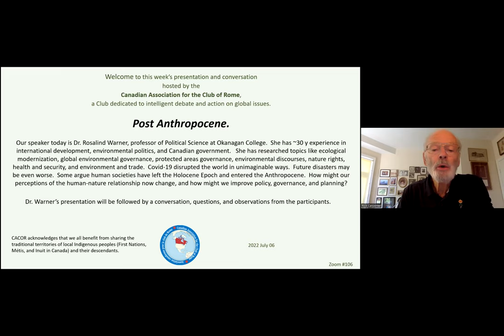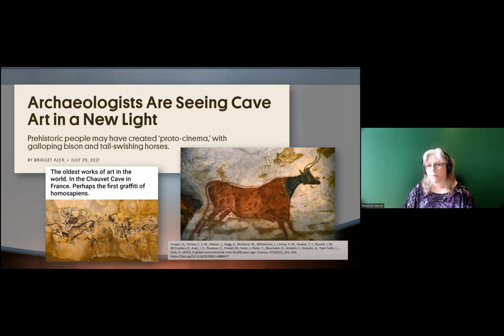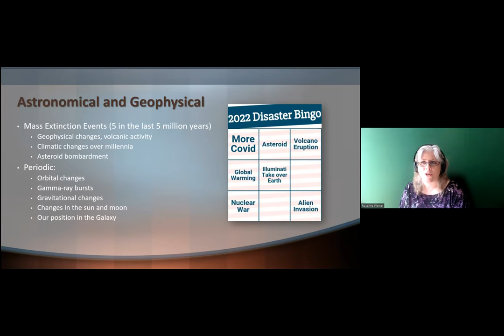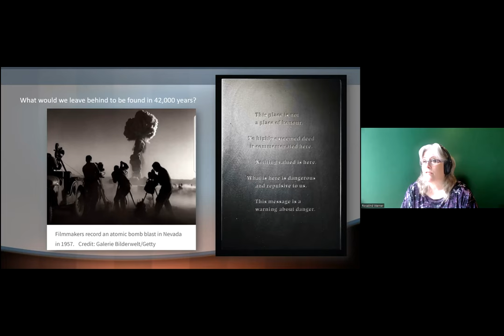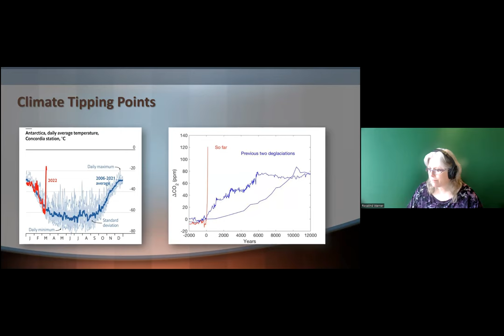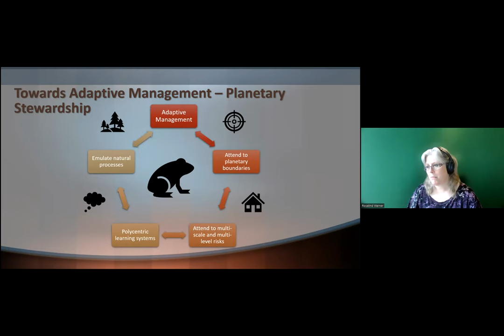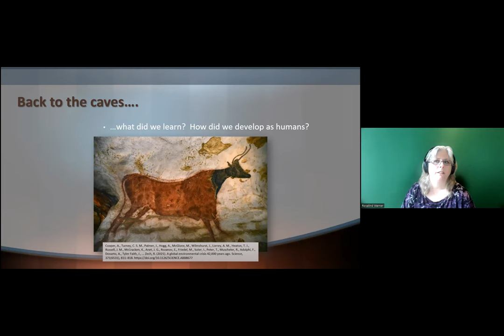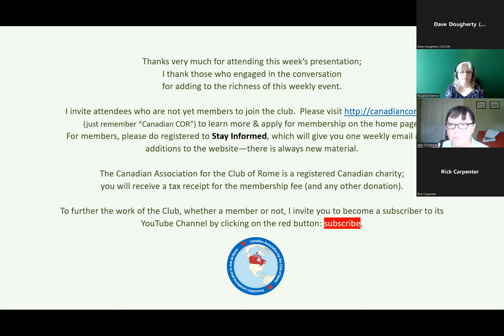Rosalind Warner Post Anthropocene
Dr. Rosalind Warner is a professor of Political Science at Okanagan College.  She has ~30 y experience in international development, environmental politics, and Canadian government.   She has researched topics like ecological modernization, global environmental governance, protected areas governance, environmental discourses, nature rights, health and security, and environment and trade.  Covid-19 disrupted the world in unimaginable ways.  Future disasters may be even worse.  Some argue human societies have left the Holocene Epoch and entered the Anthropocene.  How might our perceptions of the human-nature relationship now change, and how might we improve policy, governance, and planning?

[Note: one correction has been made to the slide set available on the CACOR website--there were 5 mass extinctions in the last 5oo million years.  Ed.]